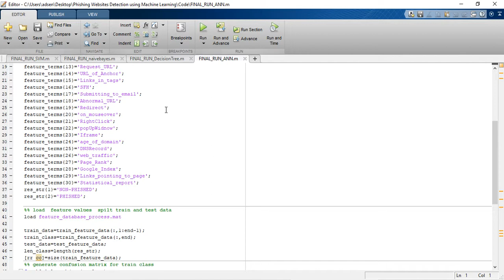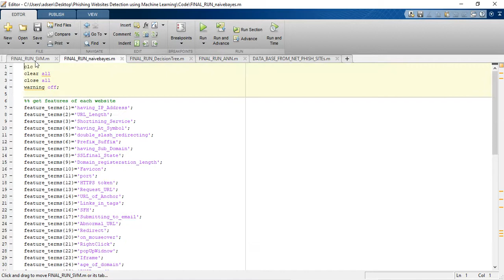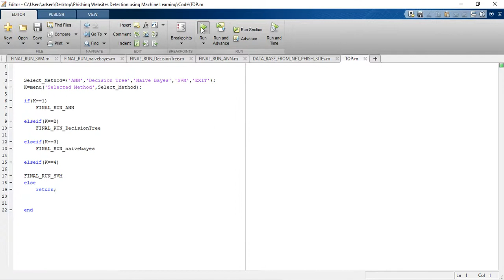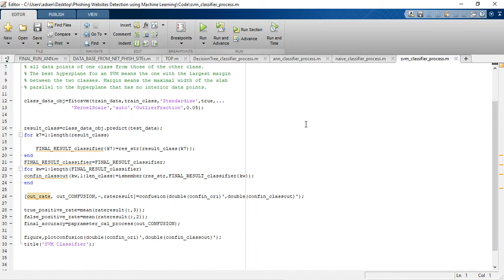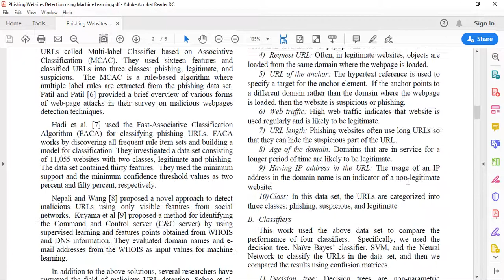PHISHING WEBSITES DETECTION USING MACHINE LEARNING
Tremendous resources are spent by organizations guarding against and recovering from cybersecurity attacks by online hackers who gain access to sensitive and valuable user data. Many cyber infiltrations are accomplished through phishing attacks where users are tricked into interacting with web pages that appear to be legitimate. In order to successfully fool a human user, these pages are designed to look like legitimate ones. Since humans are so susceptible to being tricked, automated methods of differentiating between phishing websites and their authentic counterparts are needed as an extra line of defense. The aim of this project is to develop these methods of defense utilizing various approaches to categorize websites. Specifically, we have developed a system that uses machine learning techniques to classify websites based on their URL. We used four classifiers: the decision tree, Naïve Bayesian classifier, support vector machine (SVM), and neural network. The classifiers were tested with a data set containing real-world URLs(PhishTank) where each could be categorized as a legitimate site, suspicious site, or phishing site.

Reference Paper: Phishing Websites Detection using Machine Learning
Author’s Name: Arun Kulkarni and, Leonard L. Brown
Source: IJACSA
Year:2019